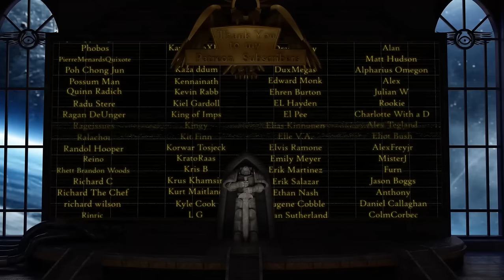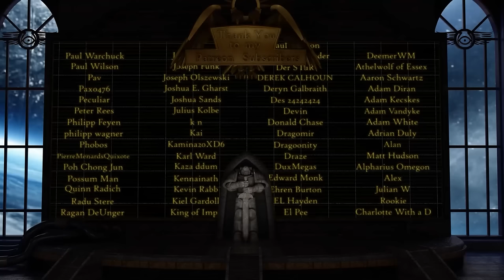The Ordo Reductor: War-Sages of the Mechanicum (Warhammer 40,000 & Horus Heresy Lore)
Being a history of the Bringers of Blessed Ruin, the Ordo Reductor, a militant wing of the Mechanicum of Mars bent on the destruction of humanity's enemies during the Great Crusade.